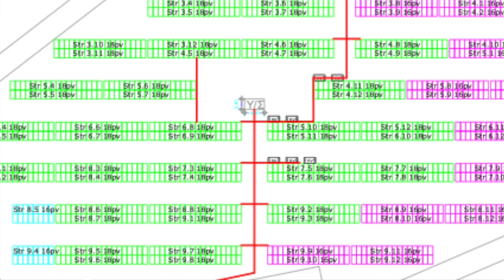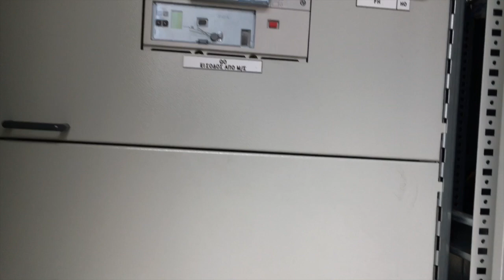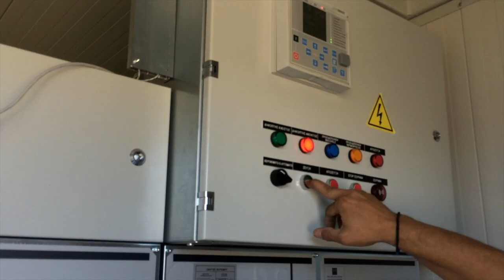Φωτοβολταϊκό Πάρκο 1MW: Πώς λειτουργεί;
Κατά καιρούς, στην ομάδα "Ηλεκτροκίνηση στην Ελλάδα" στο Facebook ισχυρίζονται διάφοροι "αρνητές" πως τα ηλεκτρικά οχήματα καίνε στην ουσία "κάρβουνο" για την κίνησή τους, πιστεύοντας πως ακόμη το μείγμα ενέργειας στην Ελλάδα είναι το ίδιο με πριν από 20 χρόνια. Αντίθετα, ένα πολύ μεγάλο ποσοστό των καθημερινών αναγκών της χώρας μας σε ενέργεια καλύπτεται από ΑΠΕ, ποσοστό που μέρα με την ημέρα μεγαλώνει.

Μια από τις βασικές μου επαγγελματικές ιδιότητες είναι η συμμετοχή μου σαν Μηχανικός Έργου σε έργα Ανανεώσιμων Πηγών Ενέργειας. Την περίοδο αυτή, η εταιρεία στην οποία συμμετέχω, κατασκευάζει Φωτοβολταϊκά Πάρκα.

Σε αυτό το βίντεο, βλέπουμε ποια είναι τα βασικά συστατικά και οι βασικές αρχές λειτουργίας ενός μεγαβατικού Φ/Β πάρκου.

Παρακολουθήστε και άλλα βίντεο με αντικείμενο την Ηλεκτροκίνηση, την Αειφορία και τις Ανανεώσιμες Πηγές Ενέργειας, τόσο δικά μου, όσο και άλλων φίλων της κοινότητας, εδώ:

Εάν βρήκατε αυτό το video ενδιαφέρον, πατήστε "Μου αρέσει" και κάντε εγγραφή στο κανάλι, ανεβάζω συστηματικά παρόμοια βίντεο με αποσπάσματα από τη ζωντανή εκπομπή της Ομάδας της Ηλεκτροκίνησης, σχετικά με σημαντικά θέματα για την Κοινότητα.

Για περισσότερη ενημέρωση σχετικά με την Ηλεκτροκίνηση, επισκεφτείτε την ομάδα μας στο facebook, "Ηλεκτροκίνηση στην Ελλάδα":